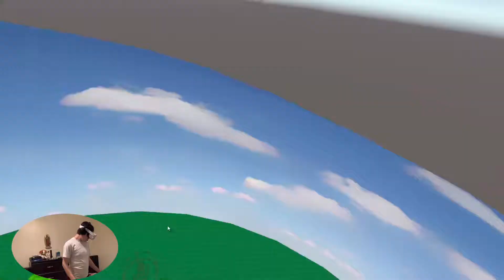CHUCKY E CHEESE GETS SUS AT FREDDY FAZBEARS | VRChat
Uhm. yeah. The title explains itself.